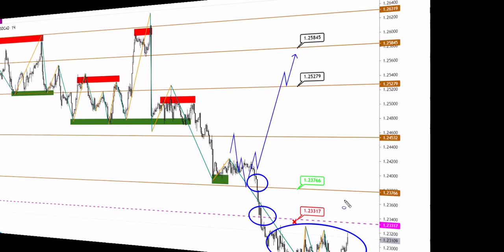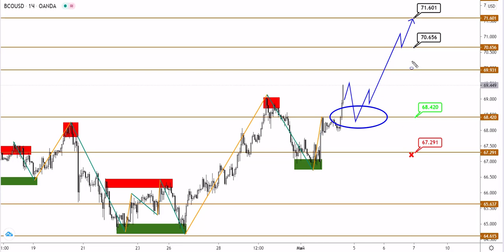Технический анализ USDCAD и BRENT от (04.05.2021)